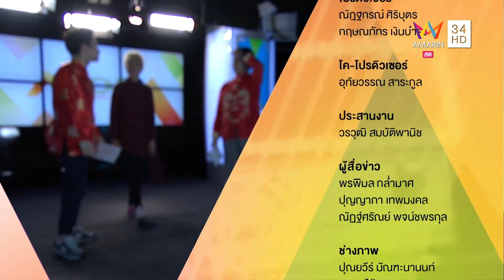PUTTRONIC - Tersong (เธอซอง) Live @ A POP เที่ยงบันเทิง